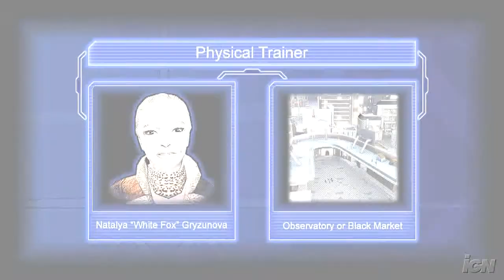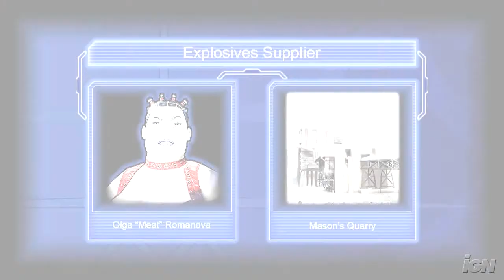Crackdown Xbox 360 Trailer - The Volk